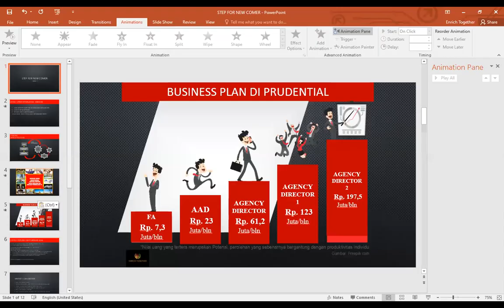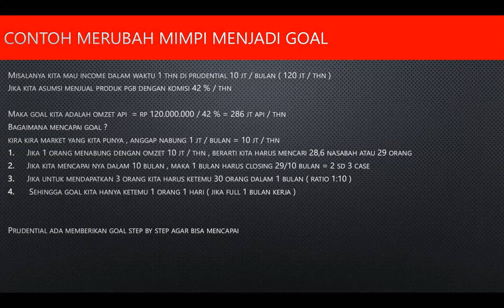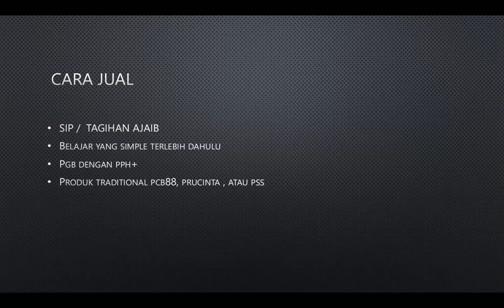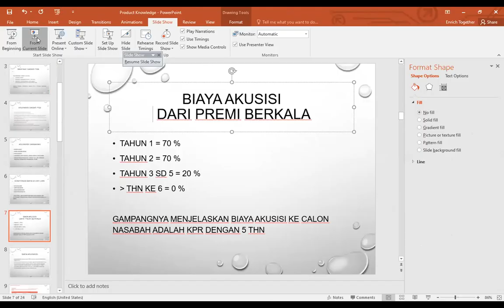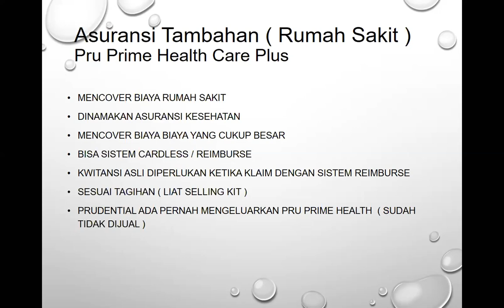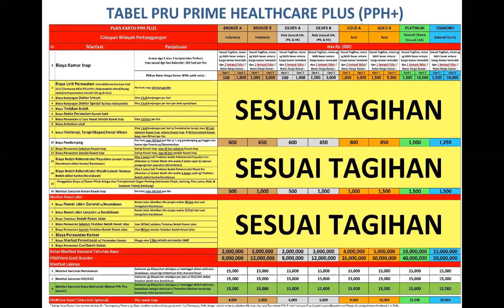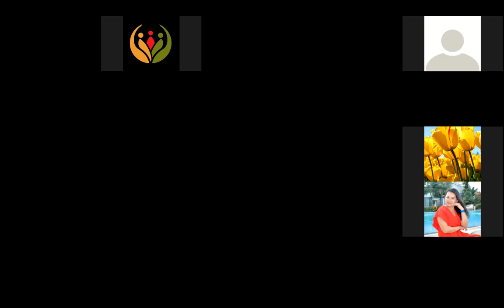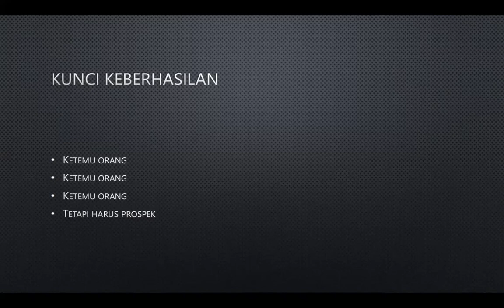Level Up - Step For New Comer ( Eryson )